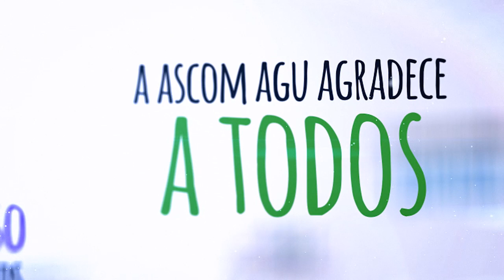Mensagem de Natal AGU